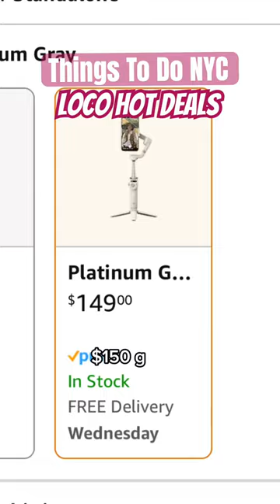LIKE SAVING MONEY? Then this place is it’s